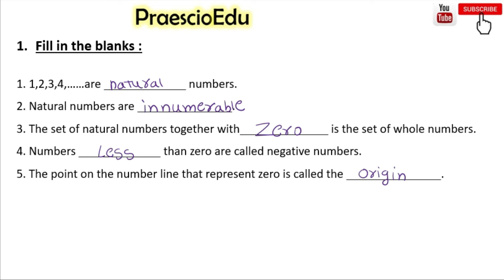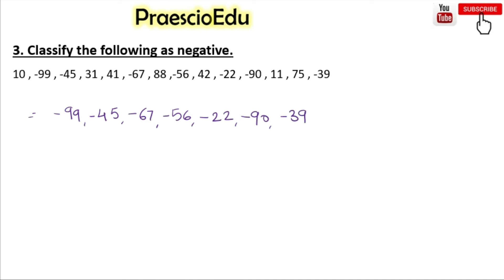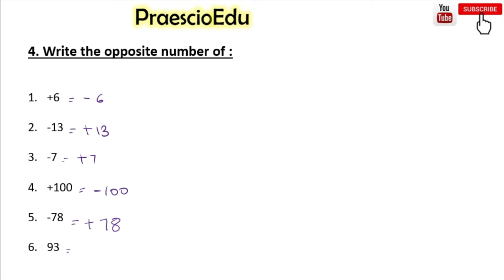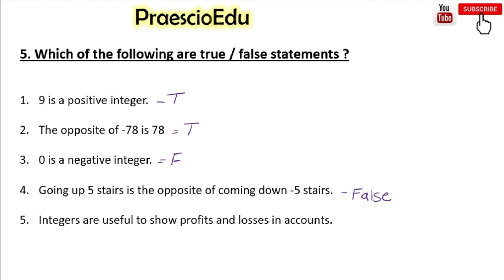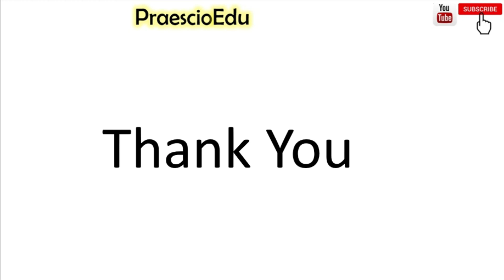Class 6 Answer Key on Worksheet Practice Set 4 Maths State Board Std 6th PraescioEdu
Worksheet Answer Key Practice Set 4 Maths State Board Standard 6th PraescioEdu